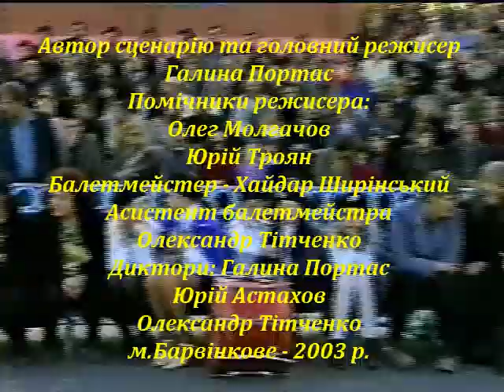День міста Барвінкове - 350 років